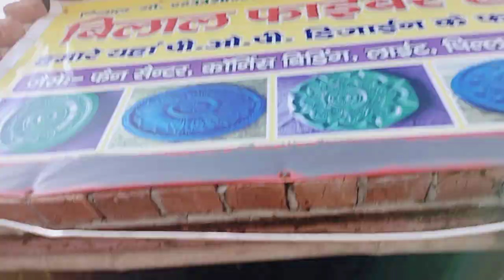Doston Yah POP Design Farma Shahabad Karnataka Ja Rahe Hain (Order Now 8266820097)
Pop Design